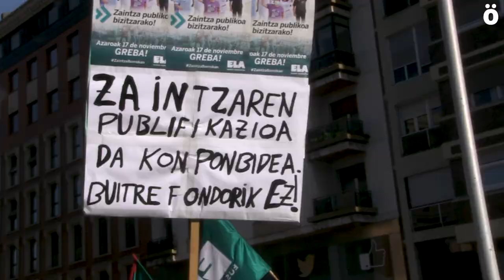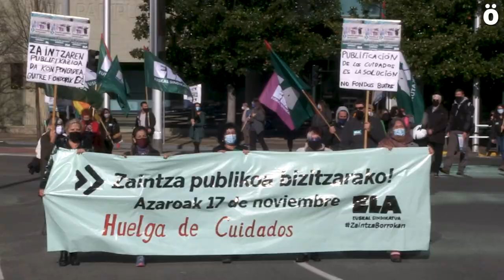ELA valora positivamente la huelga de cuidados pese a los servicios mínimos impuestos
El sindicato ELA ha convocado hoy una huelga en el sector de los cuidados. Confirman que el seguimiento ha sido muy alto a pesar de los servicios mínimos impuestos desde el Gobierno de Navarra. Solicitan que el sector cuidados sea público, digno universal y gratuito. Asimismo denuncian la entrada de fondos buitre a las gestiones de varias residencias de ancianos en Nafarroa.